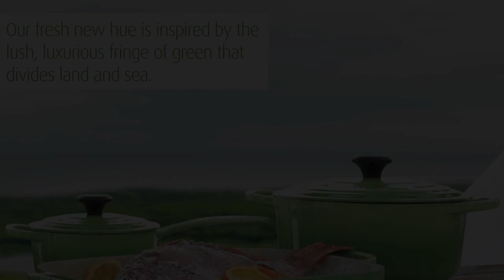Introducing Palm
Like afternoon light cast on layers of leafy palm fronds, Le Creuset's fresh new hue is inspired by the lush, luxurious fringe of green that divides land and sea.